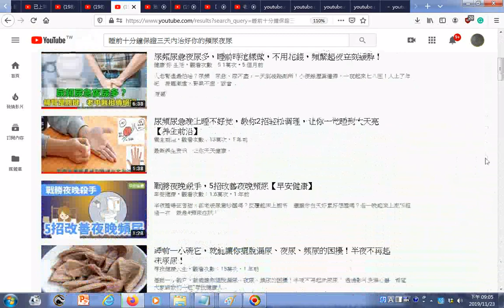瀏覽 搜尋 睡前十分鐘保證三天內治好你的頻尿夜尿 YouTube20191123